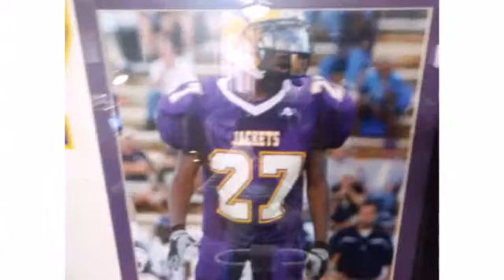NORMAN TAYLOR #27 grinding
This is NORMAN TAYLOR from Shreveport, La who was injured playing football in 2006 playing football for Byrd high school. Preparing his body to be ready for when God blesses him to walk again.